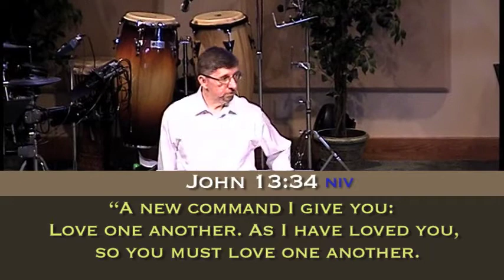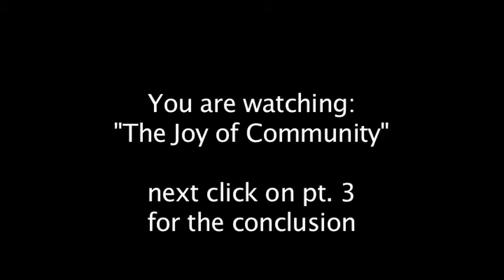"The Joy of Community" pt.2 of 3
Pastor Ed Banghart of Montclair Community Church in Montclair, NJ gives sermon entitled "The Joy of Community" part 2 of 3; on June 12, 2011.
"The Joy of Community" is the second part of a series entitled "Experiencing God's Joy".
For more info on Montclair Community Church go to: montclairchurch.net